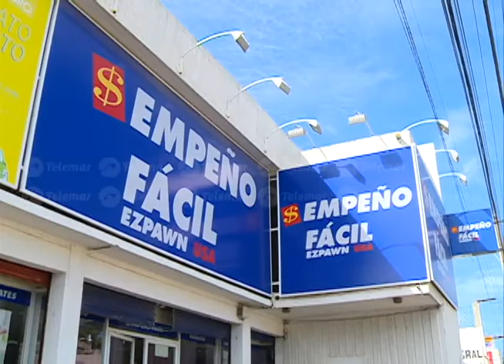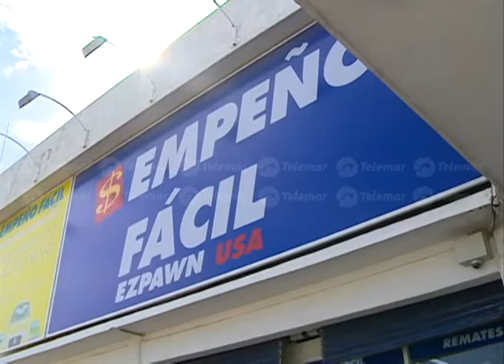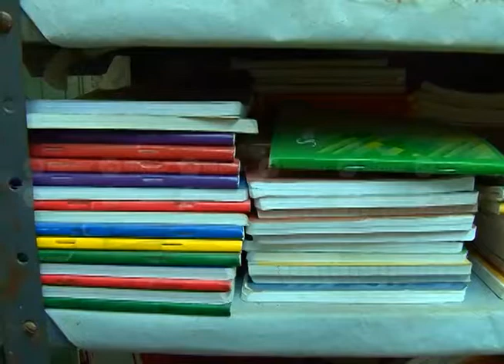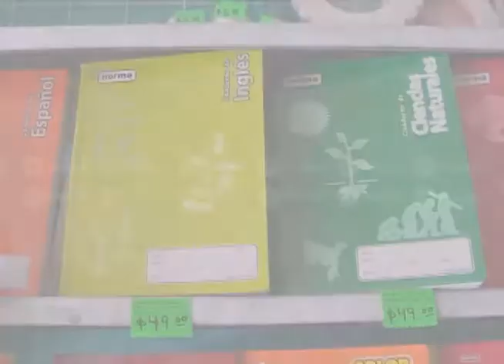Padres de familia recurren a casas de empeño por regreso a clases